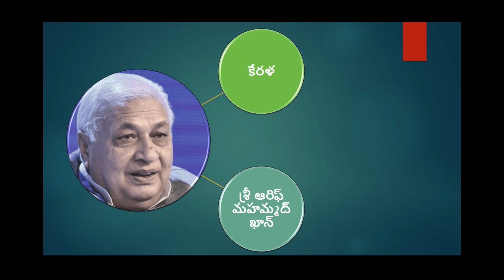Governors in telugu for all compatitive exams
Hello! everyone.
we are very happy to share our knowledge:
We upload all type of category video to reach all type people.